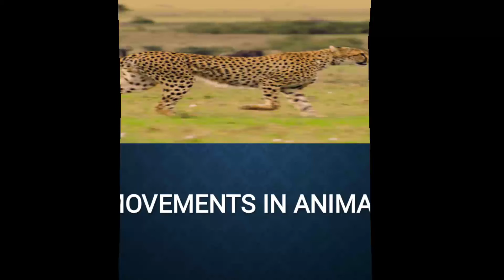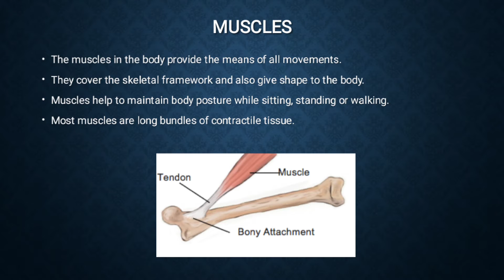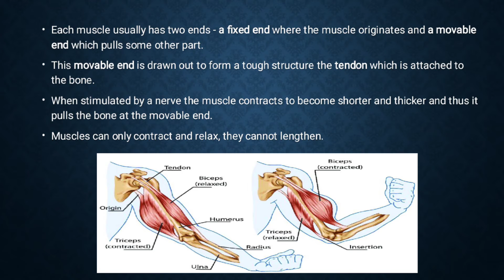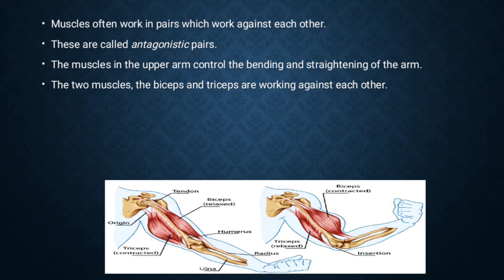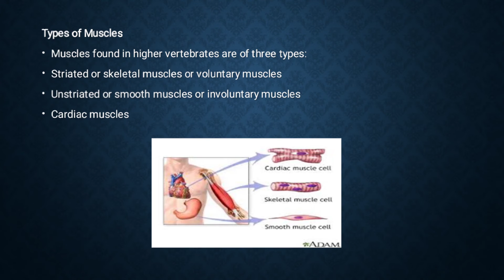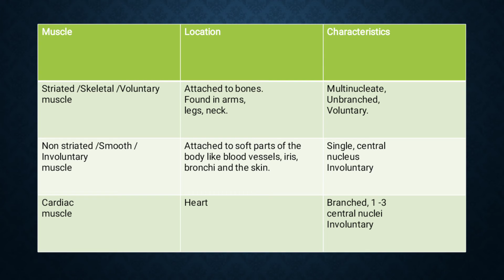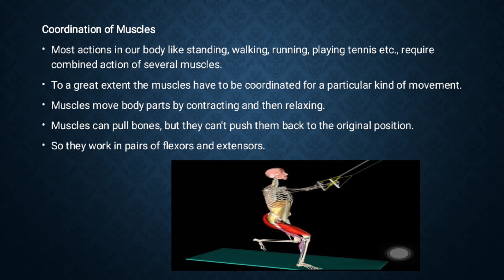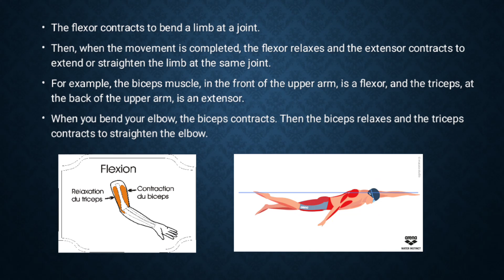UNIT 5 MUSCLES Class 8 Science